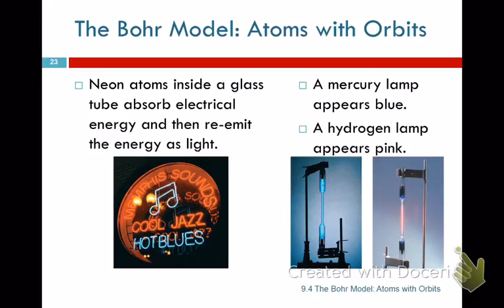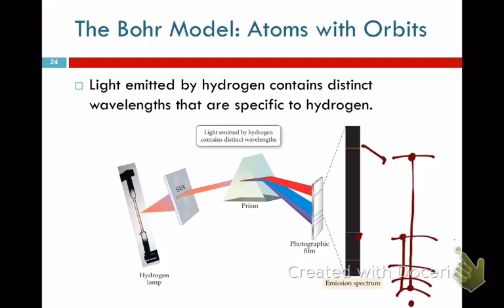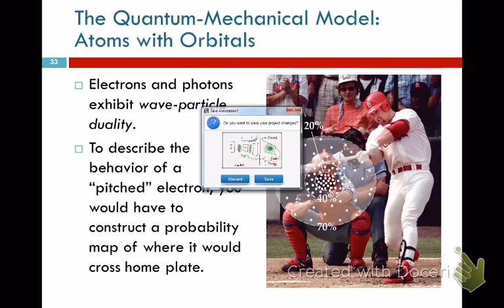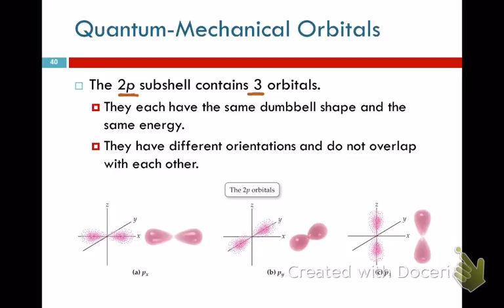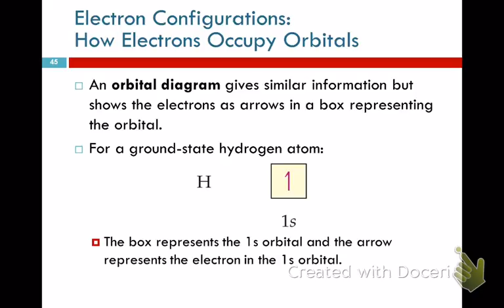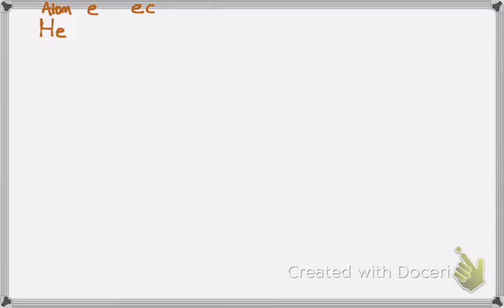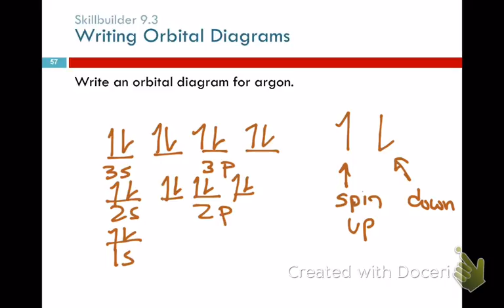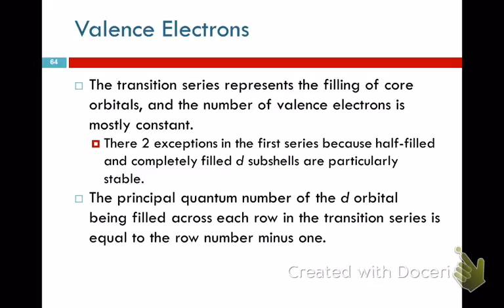7-6 Chem 3A lecture